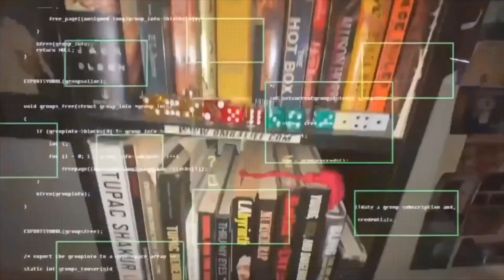Unpopular Honesty- Homs Ent Artist Special Ep.83 #409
three separate interviews with Homs Ent artists Lil Chopper, RBB Reezy & Jo$cion.